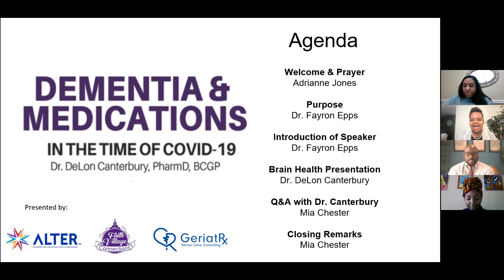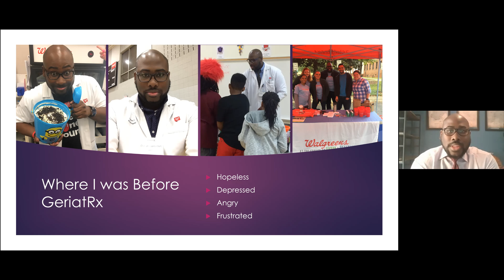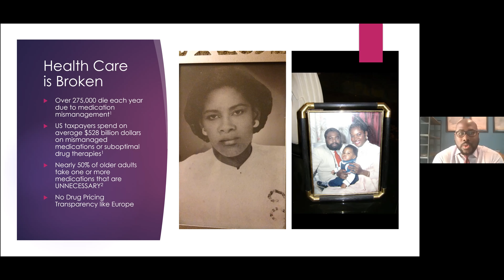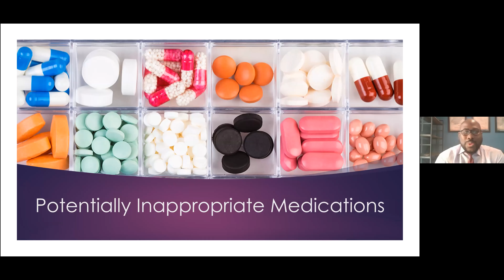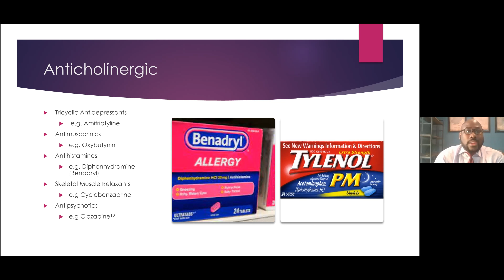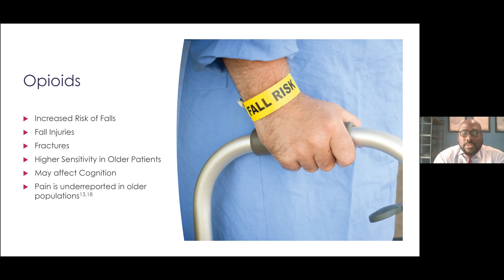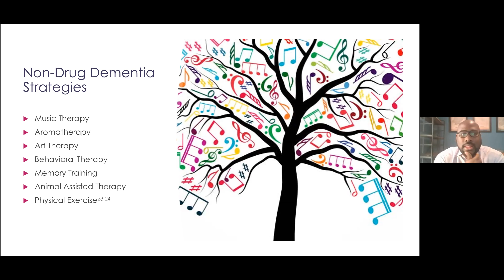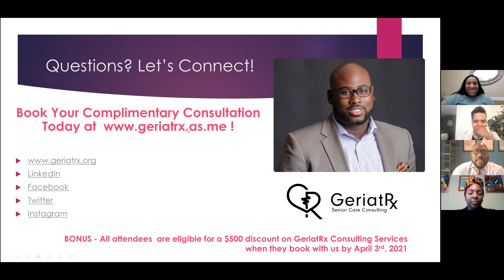Dementia & Medications in the Time of COVID-19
Welcome to the "Understanding Dementia in the African American Community" series offered by Alter, GeriatRx, and Faith Village Research Lab. Join us in discussing the ins and outs of medication management for people living with dementia in the time of COVID-19. We are on this journey together!

This education session is supported and funded by the Georgia Geriatric Workforce Enhancement Program.